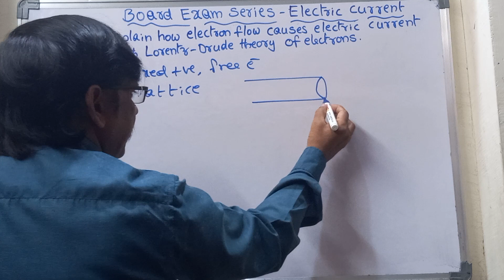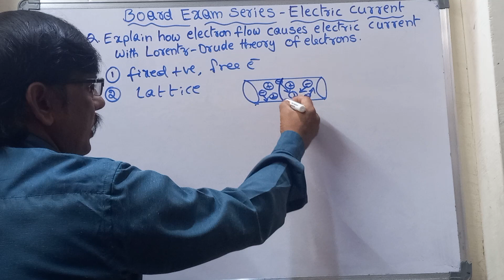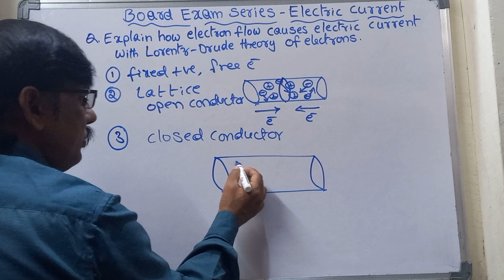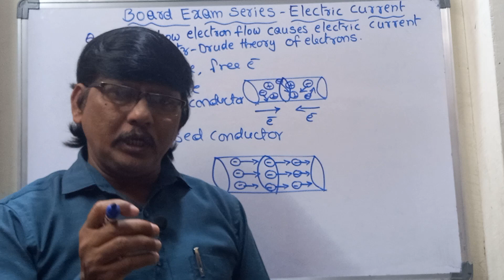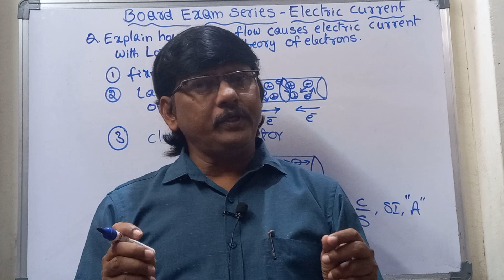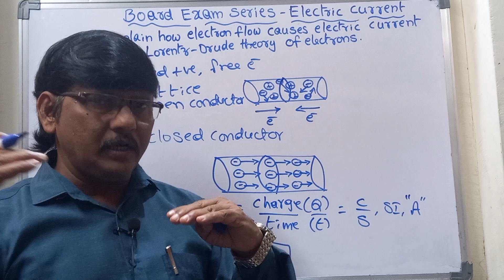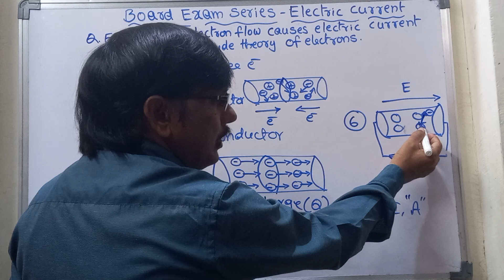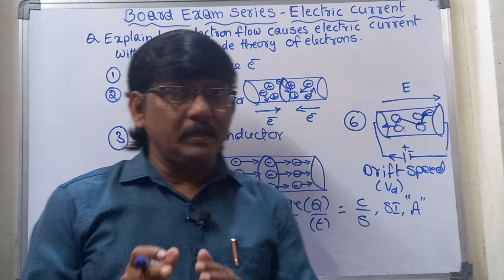Lorentz and Drude Theory in 10 minutes - Board Exam Series ||Physics Concepts by Ali Sir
1. Open Conductor
2. Lattice
3. Free Electrones
4. Closed Conductor
5. Ordered motion
6. Current definition
7. Drift speed or Drift Velocity
8. Accelerated electrons.
9. Brief description about Lorentz and Drude Theory